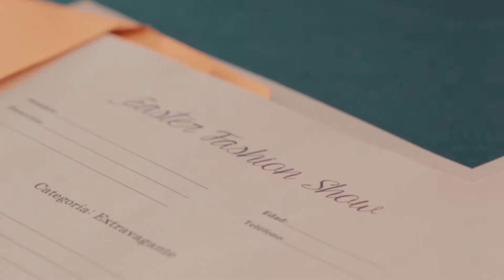Easter Brunch Event at the Ponce Hilton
Easter Brunch Event at the Hilton Ponce Golf & Casino Resort